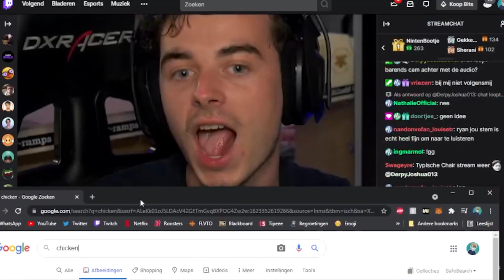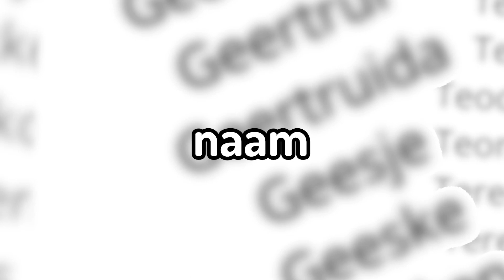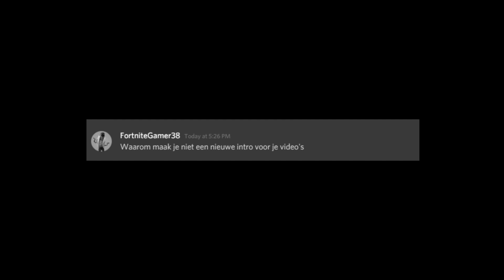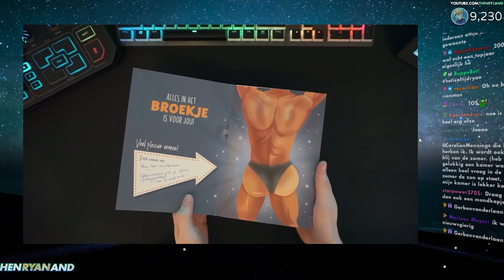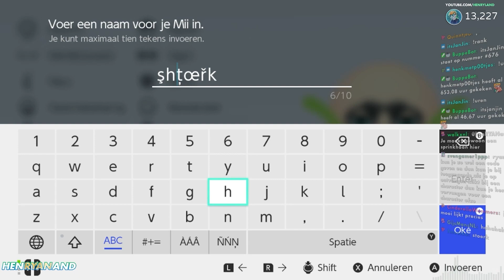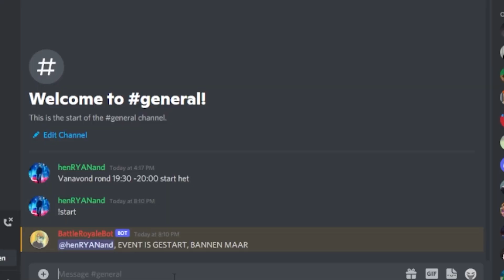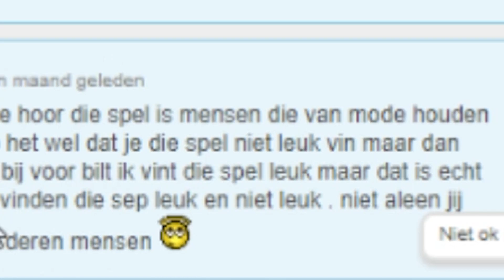HRA REWIND 2021 - DIT is wat er gebeurde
DÉ beste momenten van henRYANand / HenryLand: dé Samenvatting van 2021 maar dan SYNCHROON op de muziek... Dit was wat er gebeurde!

00:00 Intro
00:14 HRA REWIND 2021
06:30 Laatste bedankt
06:58 Rianne bonus ;)

Ik STREAMDE een heel jaar en maakte mega vette content in 2021... en dit is wat er gebeurde.. Mega bedankt iedereen die ook dit jaar mij weer supporte :)

Een jaar.. waarin ik enorm groeide.. een jaar waarin ik Partner haalde.. een jaar waarin ik van 10k volgers naar 30k volgers ging... en zelfs HenryLand startte en daar INEENS 13k subs op haalde! Maar bovendien waar er weer enorm veel gebeurde... dus DIT is wat er gebeurde:

Inclusief Dababy, Netherland SMP, Among Us, Spore, Nintendo muziekjes, ik die 80 kijkers het liet opnemen tegen natural disasters... en meer!

Epische mensen die ONDER ANDERE in deze video zaten en een IETS grotere rol hadden dan gemiddeld:

special thanks naar hond

VIPS 2021:  fatalherbz, masterofholland, phayeu, mytholoon, ronald, the_name_is_okaj, thomasthesapling, arachnid_5045, kevinvv77, kipmevrouw, puqlive, morris1229, rickvhgamer2008, appelkaas, robin5on, robbertjanvv, ambertjez, lorzonnix, jumpeh__, niemand, arvylive, wilbolive, linktijger, duncan, saar, benbillykwijt, pixelsrealm, joost, liljavdsande, roedie, natvlees, fems, bintjeeeh, mertabi, xsiiri, thommoll, puddingb00m, mokumcat, sejecem, ninja, honkie, almostnormal, spacingunicorn, nouxy, prime_bagger, wombatmilan, x_izza_x, henrianneand, monkeyelias,

MODS 2021: lenorahh, juliagoncu, gijs010fn, oelo17, ambersantwitch, buppebot, nathalievdlaan, yrsaaa, monkeyelias, streamelements, zcxemma.

Mensen die sicke dono's gooide om in de beschrijving te komen (van 11 tot 14 januari):
SanDEURen, meliss1314,  lucas_best, danielledewit, monkeyelias, random_milan

SOCIAL MEDIA 🔥

En IK zou zeggen:
Bye bye